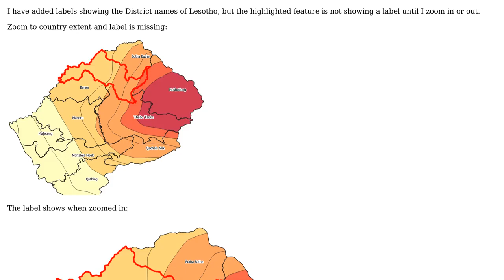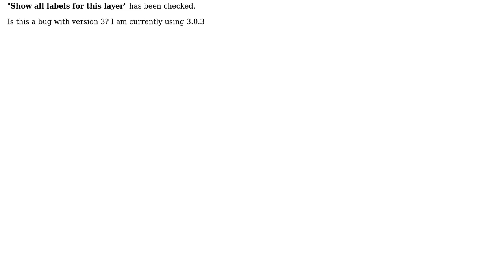GIS: QGIS 3 labelling issue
With thanks & praise to God, and with thanks to the many people who have made this project possible! You are responsible for your own actions.